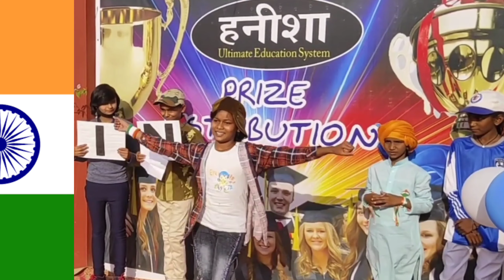Fir bhi dil hai Hindustani । Student । Patriotic Song । Independence Day । Hanisha Coaching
Patriotic Song and dance by student named Shikha